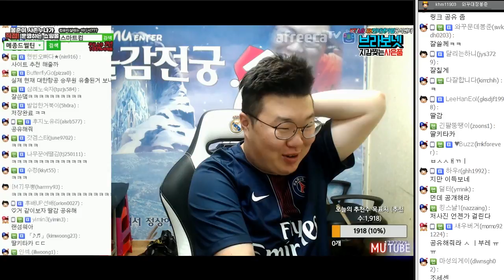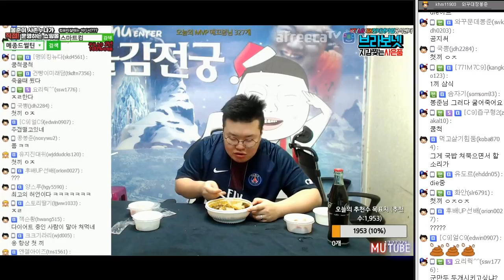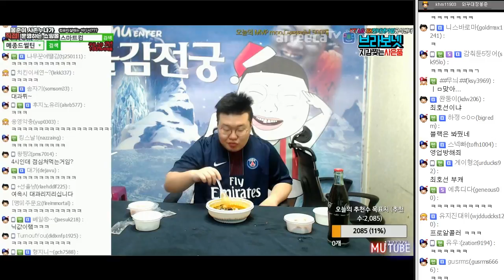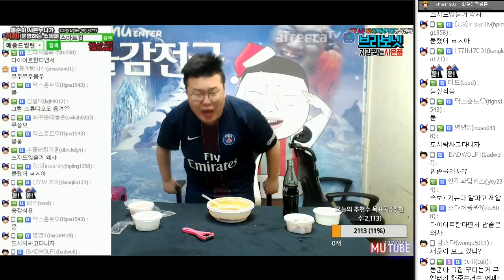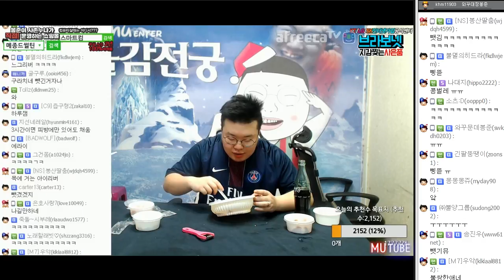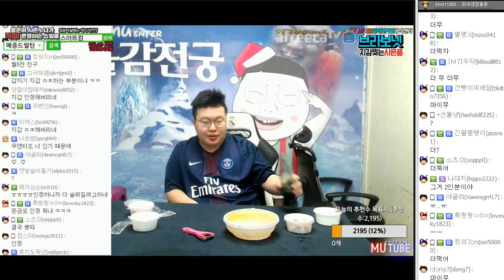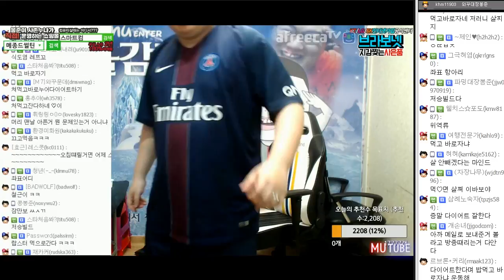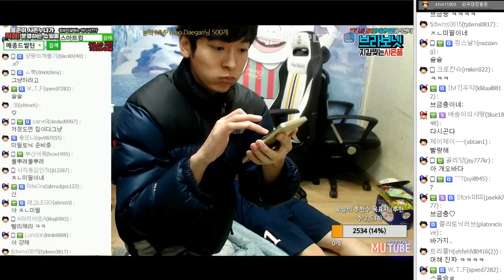국밥도 배달이 돼? 하.. 역대급 비추후기 (17.02.10 #5) Bongjun